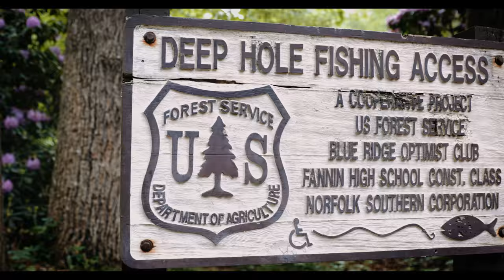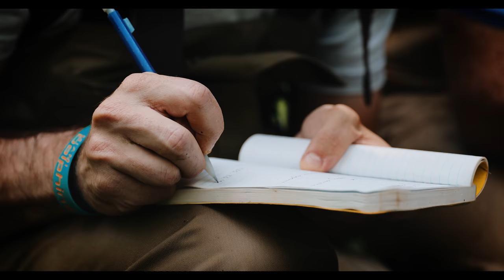North Georgia Fishery Field Study with UGA Students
Armed with nets, waders, snorkels and diving masks, UGA students participated in an intensive field study this May that teaches essential skills for aspiring fishery experts.

This course is one of more than 3,500 experiential opportunities for undergraduate students at UGA, which is the national largest institution where experiential learning is mandatory for all undergraduates who have enrolled since fall 2016.